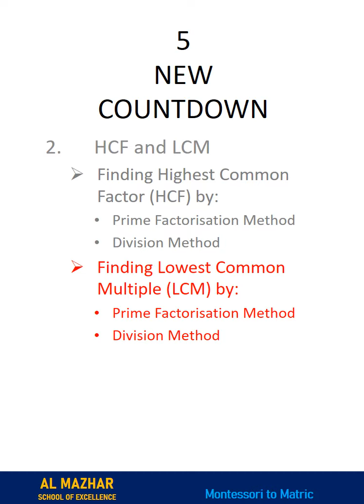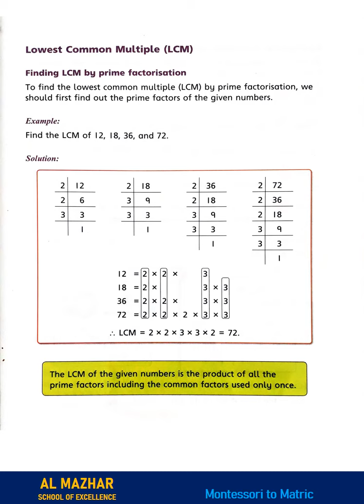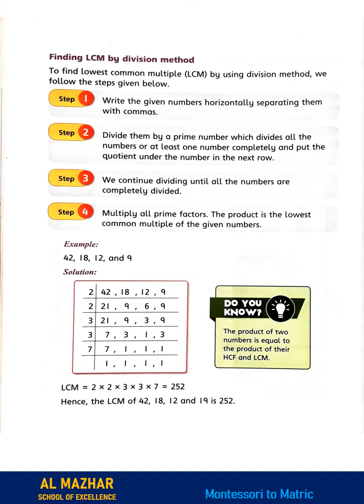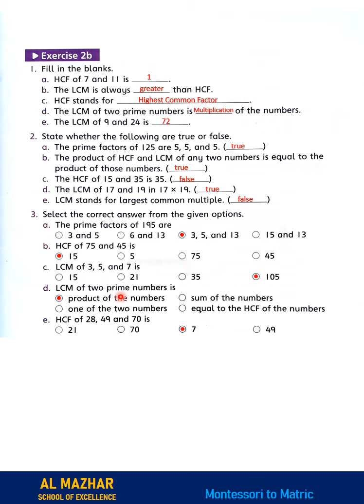Math Cl 5 Vid 4